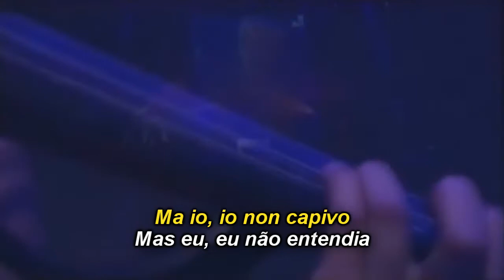PEPPINO DI CAPRI - ROBERTA - Legendado